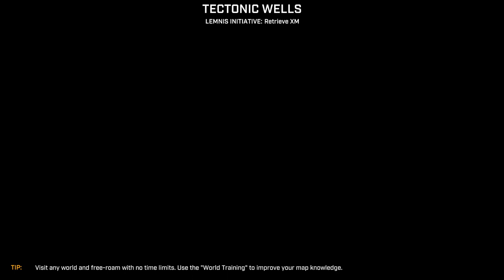LEMNIS GATE - PENSE DIFERENTE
Lemnis Gate é um jogo de tiro estratégico de combate multijogador por turnos com alteração do tempo. Em mais de cinco turnos alternados que ocorrem num loop temporal de 25 segundos, você terá que dominar as habilidades únicas de um elenco diversificado de agentes espaciais e ser mais habilidoso, inteligente e astuto que o adversário em batalhas tetradimensionais que vão desafiar sua mente.

CARATERÍSTICAS PRINCIPAIS

PENSE DIFERENTE
As partidas no Lemnis Gate ocorrem em loops temporais. Você tem 25 segundos para executar a sua ação, seja ela explodir um inimigo, mover o seu agente ou preparar a sua próxima jogada. Depois do turno de todos os jogadores, a rodada de 25 segundos seguinte começa. Agora você enfrentará o que aconteceu enquanto se prepara para o que vai acontecer. Cada uma das cinco rodadas é a sua chance de alterar a linha cronológica enquanto o passado, o presente e o futuro convergem.

UM SHOOTER TÁTICO DE ALTERAÇÃO DO TEMPO
Com um elenco variado de personagens disponível, cabe a você escolher como jogar. Deixe resíduos tóxicos perigosos pelo caminho do inimigo, use a câmera lenta para acertar o tiro perfeito ou aplique esferas de proteção para ajudar o seu "eu" futuro. Cada agente tem um equipamento diferente e uma habilidade especial que serão decisivos no campo de batalha.